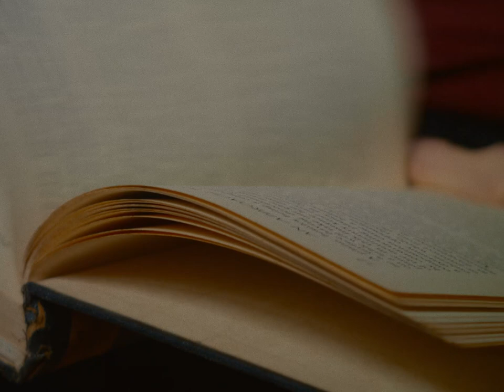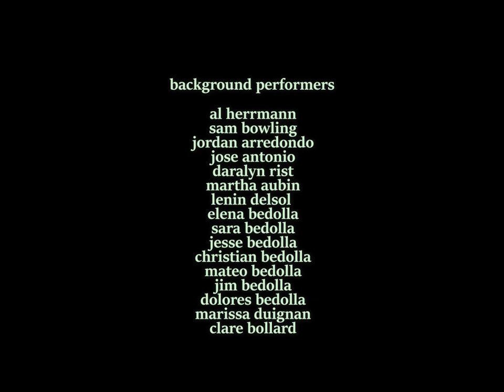BINATE - Contemporary Dance & Narrative Hybrid Film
BINATE - This hybrid contemporary dance and narrative short film explores the duality of emotions an artist faces when showcasing her work.

Licensed via Downtown Music Publishing LLC o/b/o GUESSTIMATE GMBH (GEMA)

MASSIVE special thanks to my friends:
Sam Howells, Max Rood, Holly Volkerding, Matthew Brdlik

Copyright, MAA Films, 2020